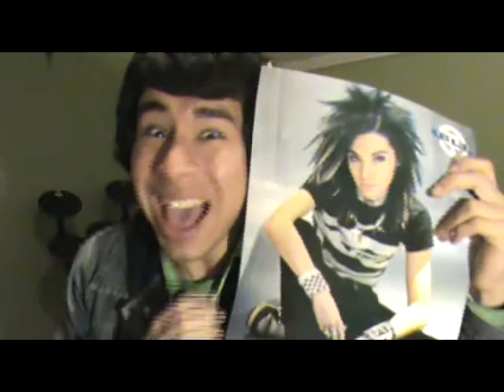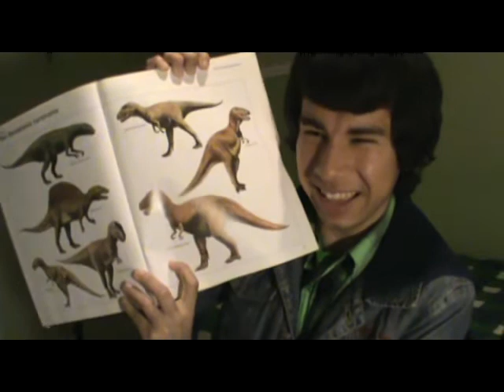Galaxia Random! - Juntas de Hombres y Juntas de Mujeres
El otro dia me pidieron que hiciera un capitulo dedicado a esto, y aqui está :D Ven? Soy la leche

Facebook (para que comenten lo que quieran y por si les da flojera entrar a youtube xD)

Twitter (para que ... nose ... nos hablen? O insulten... lo que sea de su preferencia)